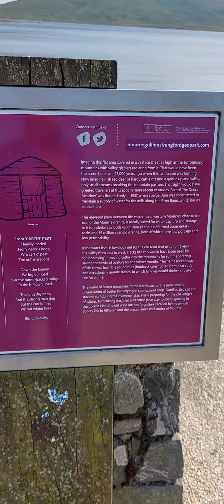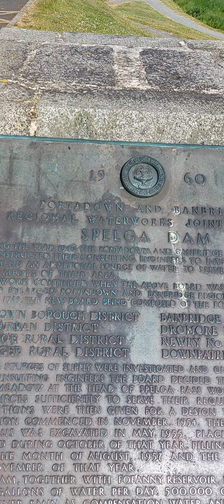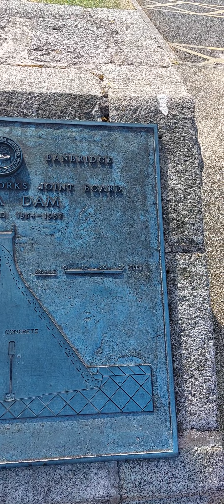Mourne Granite 2/2